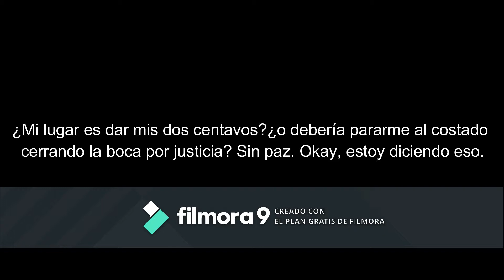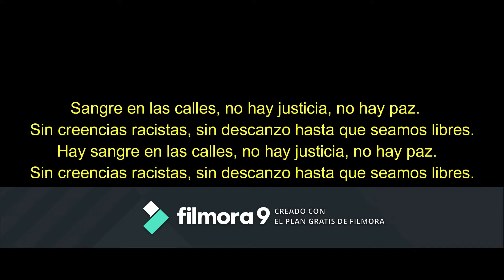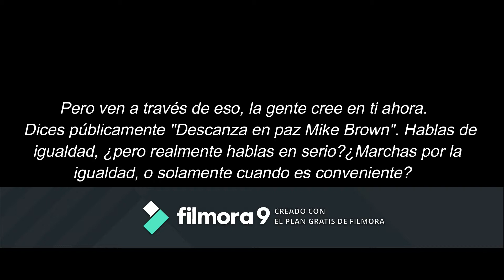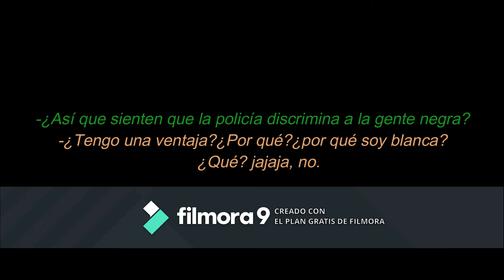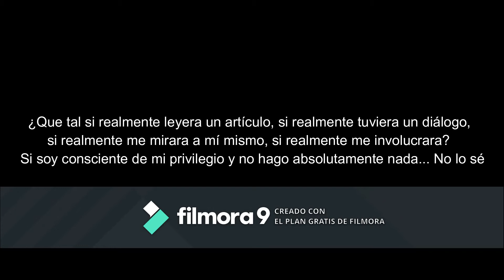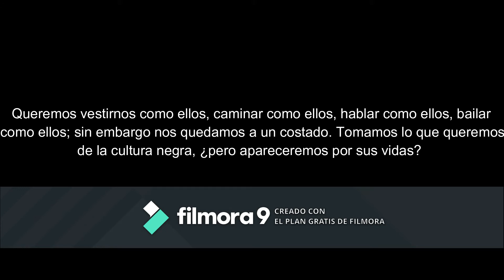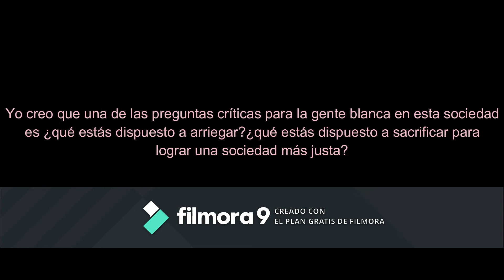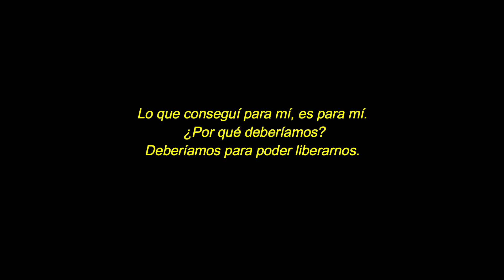White Privilege ll - Macklemore & Ryan Lewis (Subtitulado en Español) LEER DESCRIPCIÓN URGENTEMENTE!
Creado con Wondershare Filmora. This Unruly Mess I've Made.
Jajajajaja sepan disculpar la marca de agua, de esta manera es gratis.

El audio de este video en particular no se encuentra por un reclamo copyright. No entiendo por qué ésta no y las demás sí. La subo igualmente porque es un muy buen tema en mi opinión y no tiene una traducción al español cuando debería. Pongan ustedes la canción de fondo y listo jajajaj. Perdón, intenté otras maneras pero no se puede